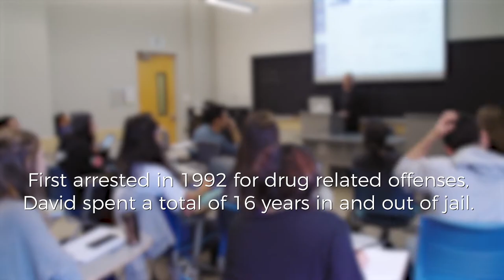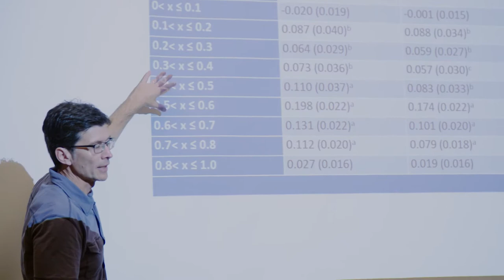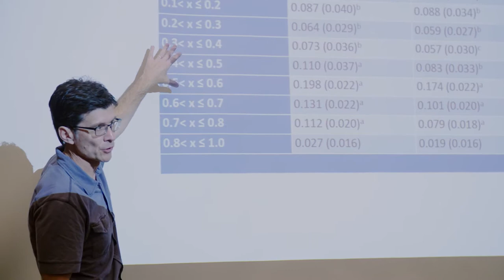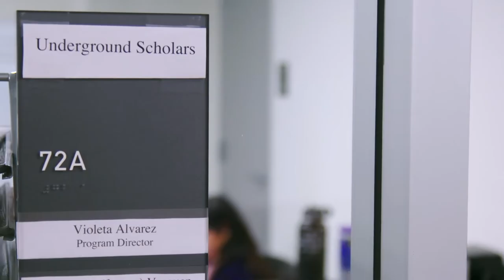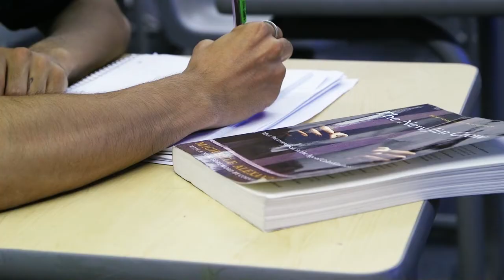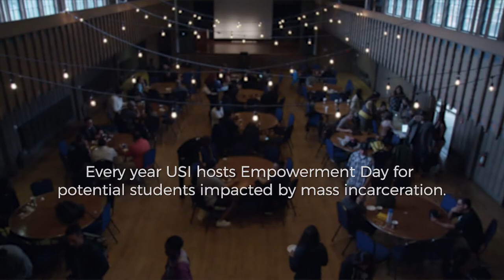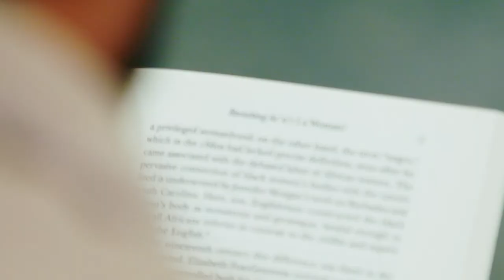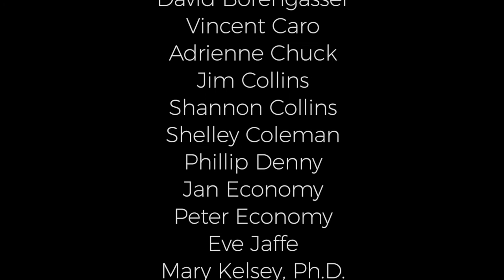Changing the System - Clarence Ford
After his release from prison, Clarence Ford became a community organizer and later earned his Master of Public Policy degree from the Goldman School of Public Policy at UC Berkeley. He now works on criminal justice reform at the W. Haywood Burns Institute, focusing on racial and ethnic disparities in the system.

for additional footage. [Show ID: 34879]

This video was produced and is owned by UCTV. UCTV explores a broad spectrum of subjects for a general audience, including science, health and medicine, public affairs, humanities, arts and music, business, education, and agriculture. Launched in January 2000, UCTV embraces the core missions of the University of California -- teaching, research, and public service – by providing quality, in-depth television far beyond the campus borders to inquisitive viewers around the world.